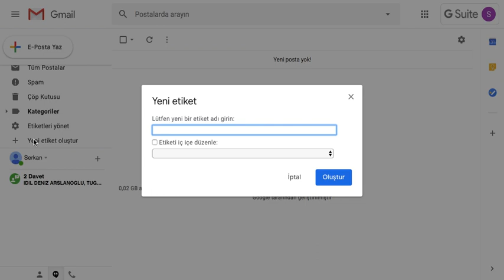Gmail Etiket Oluşturma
Mail filitreleme yapmak için etiket oluşturma adımı nasıl yapılır.